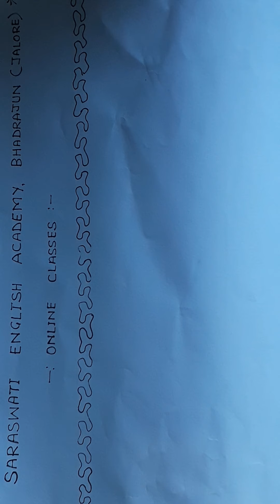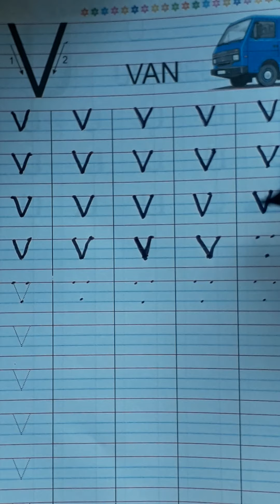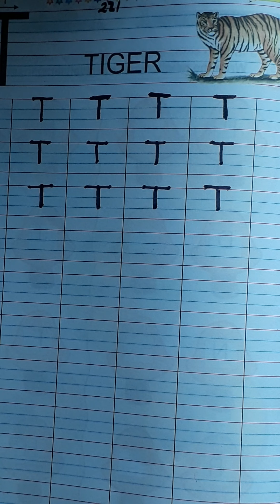Pre Primary (LKG&UKG) ENGLISH Part - 09